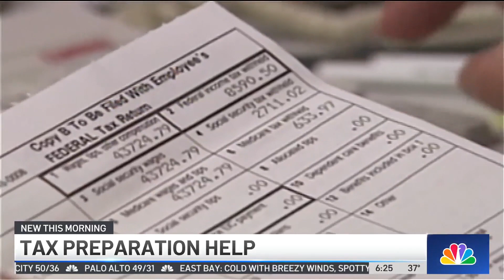What to Know About Tax Deadlines and Filing Assistance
Many Californians this year have an extra month to file federal and state income tax returns. But the extra time is due in part to what may be a more complicated process.